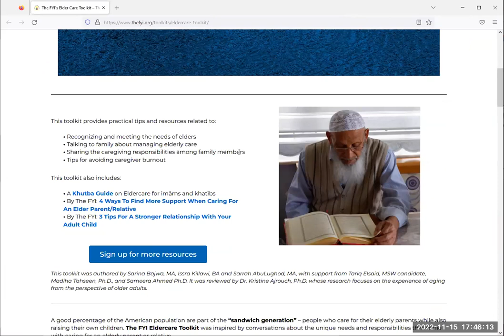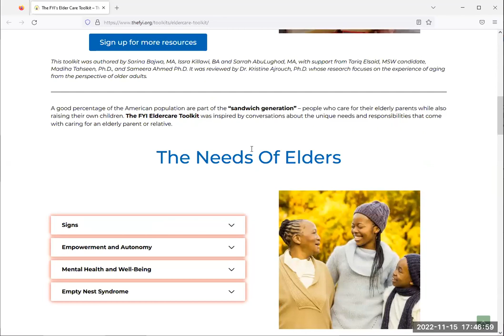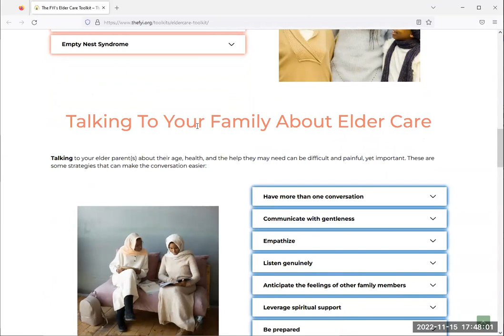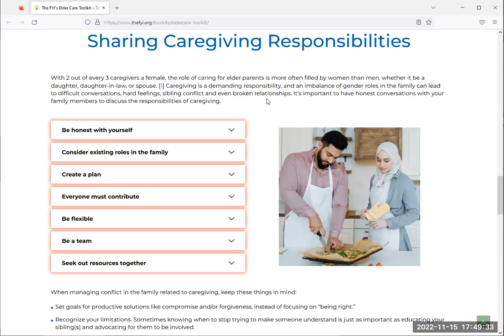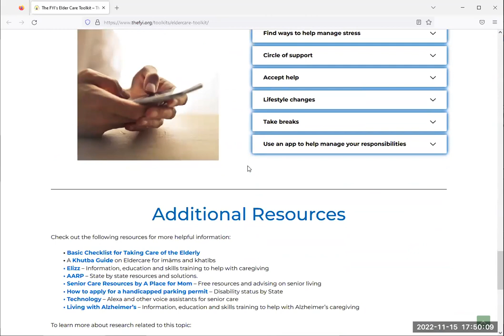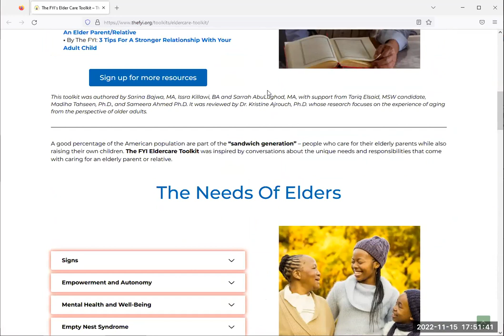An Aging Loved One: What to Expect, and How to Prep (November 15, 2022)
This is a recording of our Elder Care webinar with Nadeem Siddiqi, Maryum Khawaja, LCSW, and Omar Haydar.

They talked about:

- The elder care journey
- The caregiver and elder relationship
- Self-care and avoiding caregiver burnout